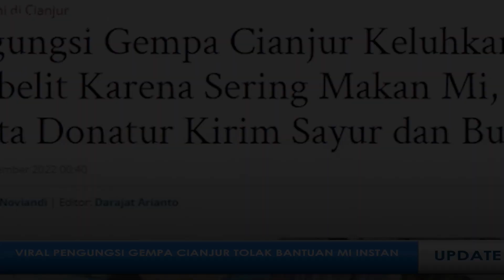Viral Pengungsi Gempa Cianjur Tolak Bantuan Mi Instan, Begini Faktanya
TRIBUNJATIM-TIMUR.COM - Sejak gempa yang terjadi pada Senin (21/11) di wilayah Cianjur Jawa Barat, sejumlah bantuan mulai dikirimkan untuk korban gempa.

Hal ini seusai adanya video yang diunggah oleh sebuah akun di akun Tiktok-nya.

Pada Sabtu (26/11/2022), akun tersebut nampak mempertanyakan soal nasib kesehatan para korban akibat terlalu sering memakan mie instan.

Sontak hal itu membuat warganet geram karena menganggap ada oknum yang tidak bersyukur atas bantuan yang telah diberikan.

Hanya saja, dikutip dari Kompas.com, beberapa pengungsi memang mulai mengalami gangguan pencernaan karena setiap hari makan mie instan.

Seperti misalnya Adelia, seorang pengungsi di Cikamunding.

Ia mengaku, merasakan sembelit dan sakit perut karena selama berada di pengungsian hanya mengonsumsi mie instan saja.

Keadaan tersebut ditambah kondisi cuaca yang sering hujan.

Sementara itu, Anggota DPR RI Dapil Cianjur Eddy Soeparno membenarkan masih banyak pengungsi yang bergantung mengkonsumsi mie instan.

Edi pun meminta, para donatur untuk mengirimkan beras, susu, telur dan sarden yang merupakan produk tahan lama tetapi sehingga nyaman untuk dikonsumsi.